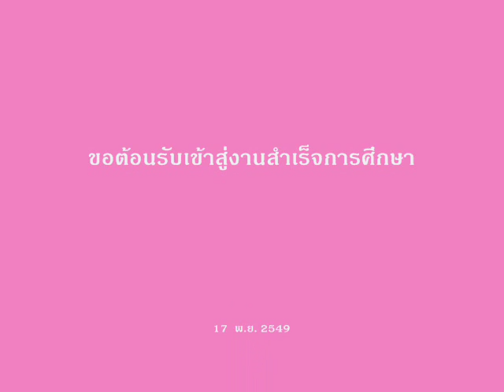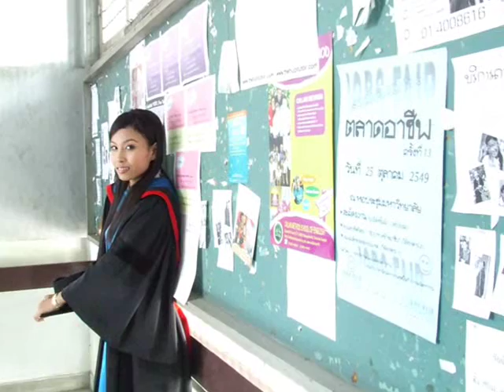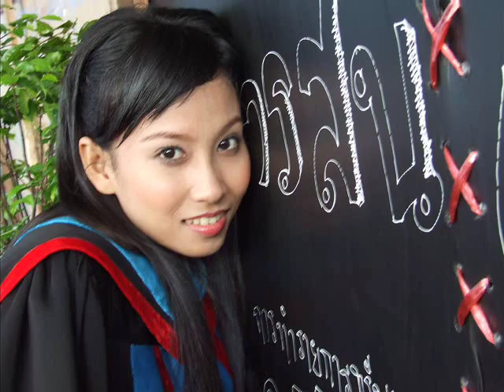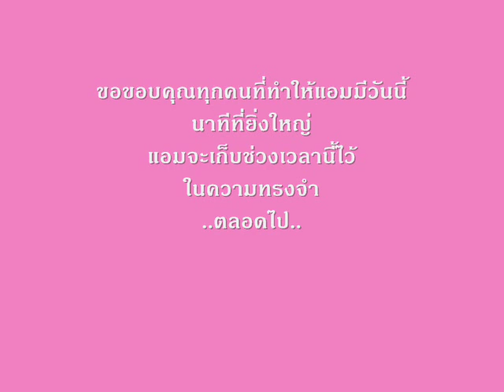Graduation Ceremony of Amplify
Yeh! Yeh!